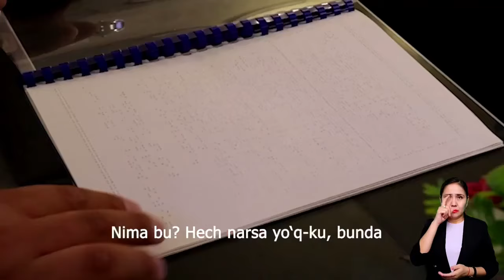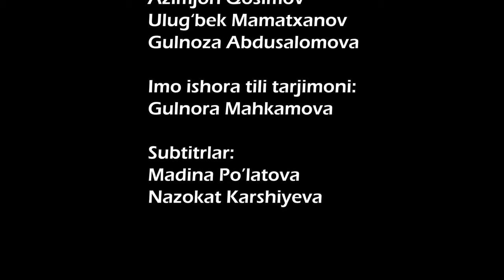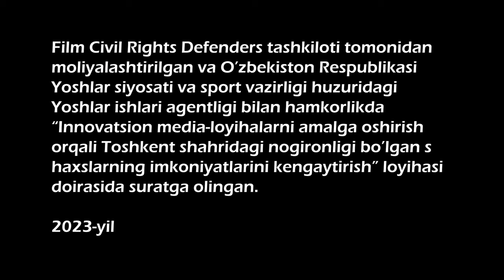“KOʻZGU” - qisqa metrajli ijtimoiy film (tifloizohlash bilan)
Rejissyor: Dilmurod Yusupov
Ssenariy mualliflari: Muhabbat Raximova, Dilmurod Yusupov
Operator: Azizjon Qosimov
Postanovkachi operator: Bahrom Azimov
Montaj: Azizjon Qosimov
Musiqa: Azizjon Qosimov
Maʼmuriy ishlar boʻyicha koordinator: Madina Poʻlatova
Tifloizohlash: Saida Turabekova

Rollarda:
Rasuljon Irgashov
Durdona Shavkatova
Ahmaral Mamanova
Sabohat Soipova
Sofiya Akramova
Raxim Rashidov
Azimjon Qosimov
Mamurjon Axlidinov
Azizjon Aripov
Tohir Zulqaynarov
Ulug‘bek Mamatxanov
Gulnoza Abdusalomova
Bahrom Azimov
Yulduzxon Nig‘monova

Imo ishora tili tarjimoni:
Gulnora Mahkamova

Subtitrlar:
Madina Poʻlatova
Nazokat Karshiyeva

Suratga olish guruhi Oʻzbekiston nogironlar assotsiatsiyasi,  “Toshshahartransxizmat” AJ, Oʻzbekiston koʻzi ojizlar jamiyati qoshidagi "DIZAYN-PRINT" MChJ va O‘zbekiston Madaniyat va san’atni rivojlantirish jamg‘armasiga oʻz minnatdorchiligini bildiradi.

Film Civil Rights Defenders tashkiloti tomonidan moliyalashtirilgan  va Oʻzbekiston Respublikasi Yoshlar siyosati va sport vazirligi huzuridagi Yoshlar ishlari agentligi bilan hamkorlikda “Innovatsion media-loyihalarni amalga oshirish orqali Toshkent shahridagi nogironligi boʻlgan shaxslarning imkoniyatlarini kengaytirish” loyihasi doirasida suratga olingan.

2023-yil